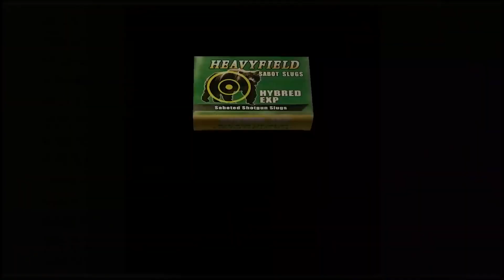بهترین بازی های پلی استیشن 2 از دید مونا \ PlayStation 2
توی این ویدیو اتاق بازی مونا رفتیم سروقت یه موضوع جالب اونم انتخاب بهترین بازی پلی استیشن 2 امیدوارم از این ویدیو لذت ببرید
Monas playroom

Music
Malecon by Soyb & Amine Maxwell